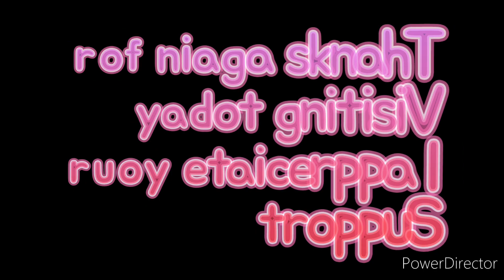Baloy Long Beach Such a Nice Place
Exploring Baloy Long Beach Zambales Philippines